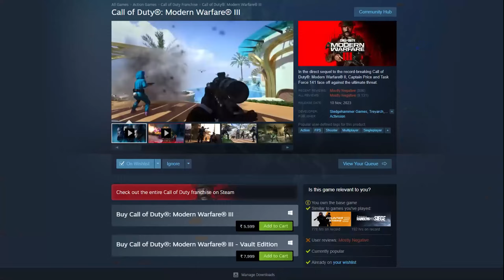Free Call of Duty on PC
THREADS : @ditx69